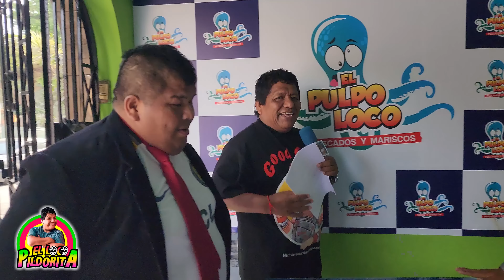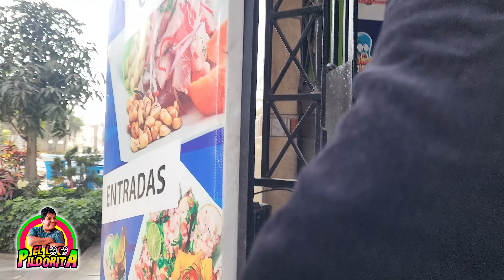LOS ESPECIALES MAYIMBU Y MARCIANITO CULTURA GENERAL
Gracias por visitar el canal del Loco Pildorita